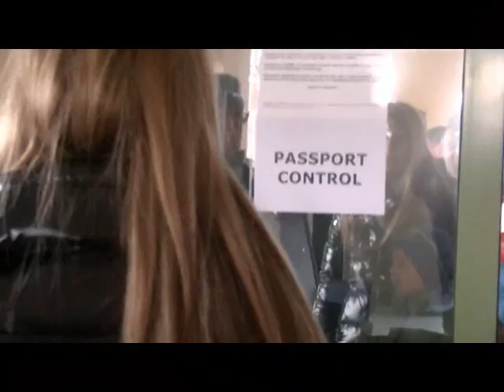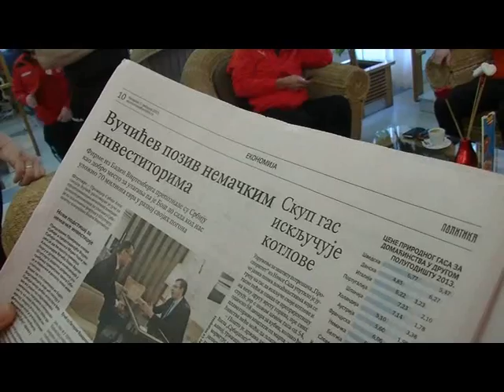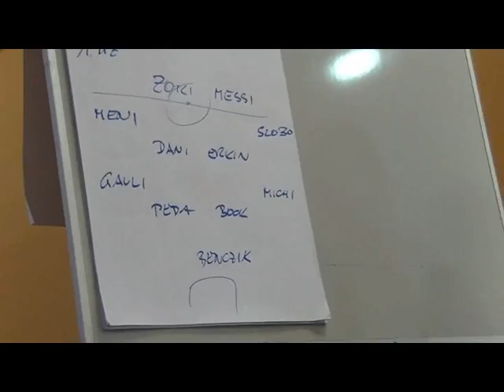SVSF-TV: Subotica 2015 - The Movie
Die Highlights vom SVSF-Wintercamp 2015 im serbischen Subotica.